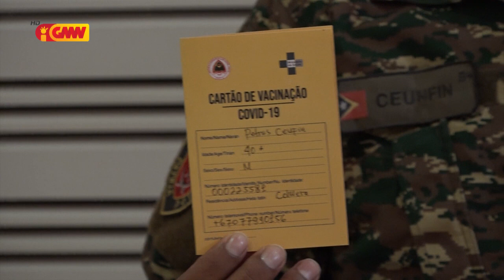MS apela ba ema sira ne’ebé servisu Liña Frente atu simu uluk Vasina